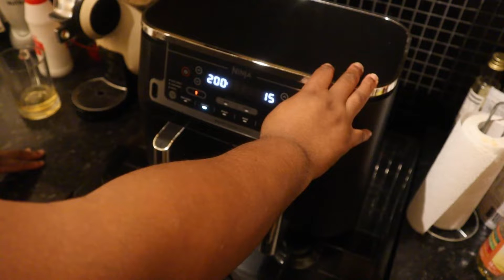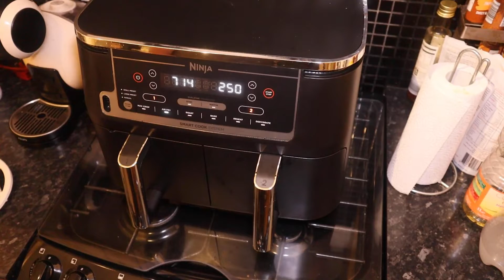BEEF DRIPPING Wedges made in air fryer!!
In this video i will make potato wedges using WAGYU beef dripping. Back in the day they used to use beef dripping in the frying of chips, and paired with news papers would make all the difference. But i got this idea after using the left over beef dripping from the Christmas dinner where i used it to make my roast potatoes.